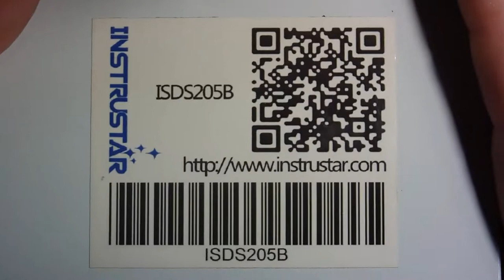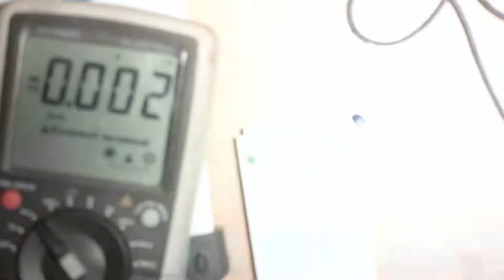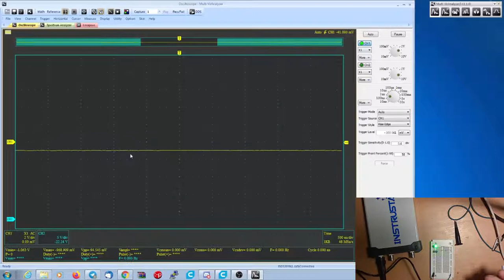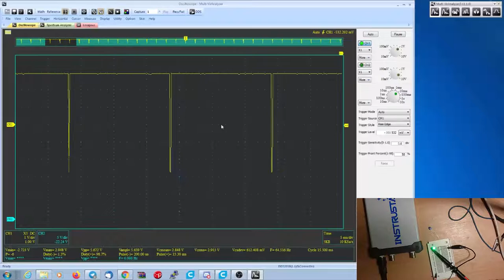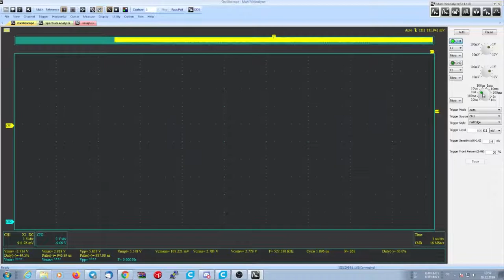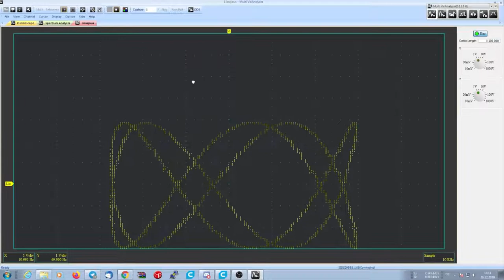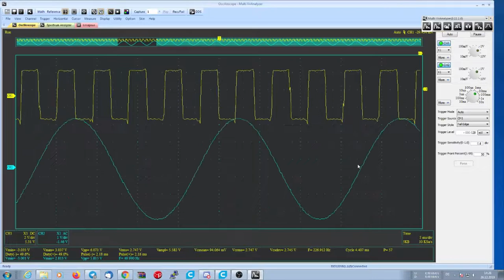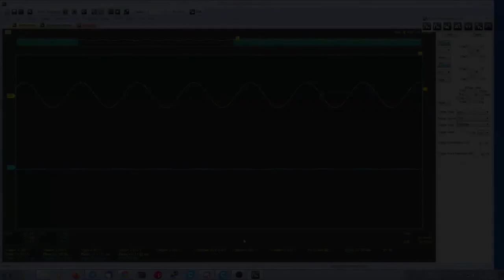Das andere Spannungs Messgerät. (Remake)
Und für die die meinen immer noch dumm zu schwätzen. und meinen das ich das nicht ausführlich Teste. Schaut mal bisschen weiter unten, unter diesem Text. Da stehen Möglichkeiten wie ihr mir das dazu Benötigte Equipment  zukommen lassen könnt.

Datenblatt/Übersicht zum DSO zum selbst nachlesen.

Heiko Remus
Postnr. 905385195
Packstation 102
23556 Lübeck